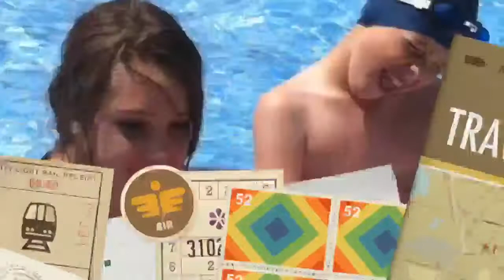Holiday road song